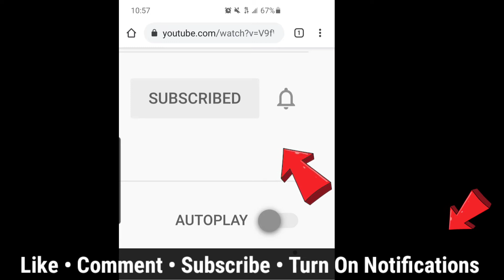Zoro Vs The Akatsuki Reaction | iBlJ Anime Reaction | Dat Man Los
Zoro vs The Akatsuki iblj anime
iblj anime reaction Zoro Vs The Akatsuki